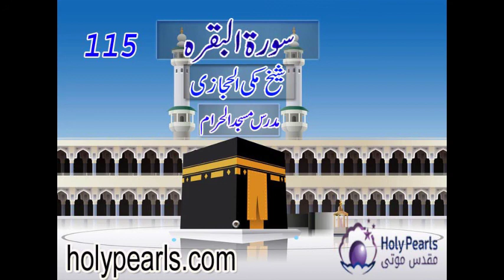Tafseer-e-Quran Surah-Al-Baqarah by Maulana Makki (Mudaras Masjid al Haram) -Part 115